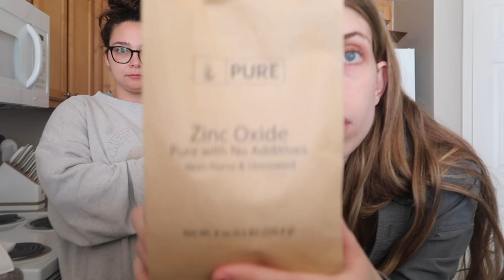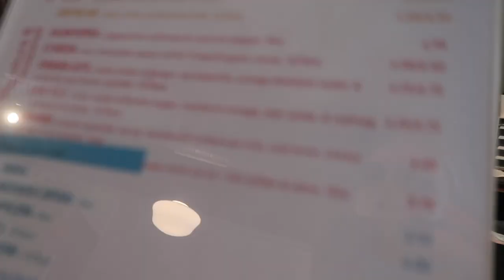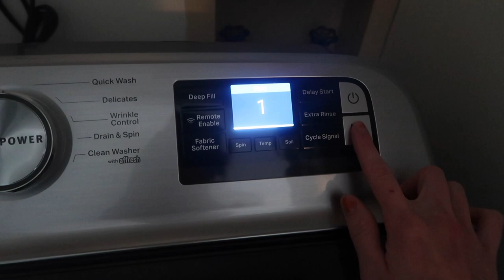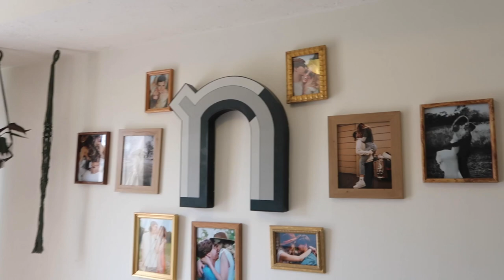vlog: our townhouse tour + big cleaning day + non toxic sunscreen recipe + smoothie king bowl review